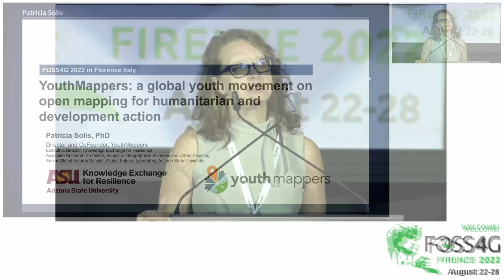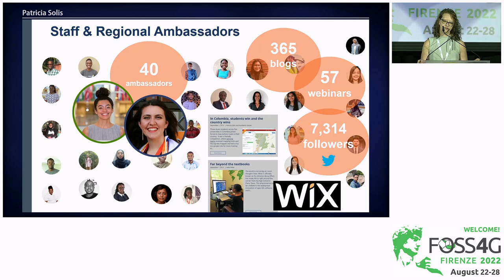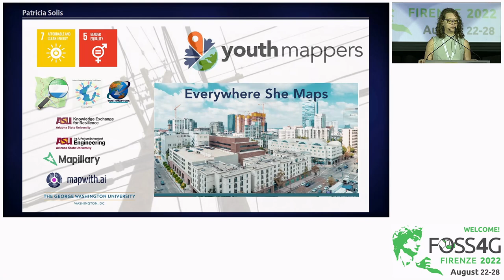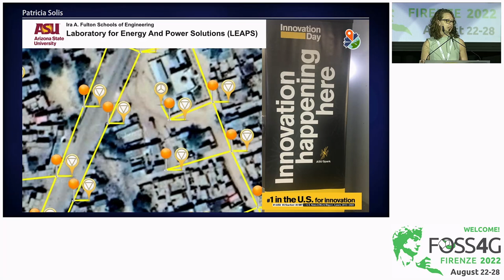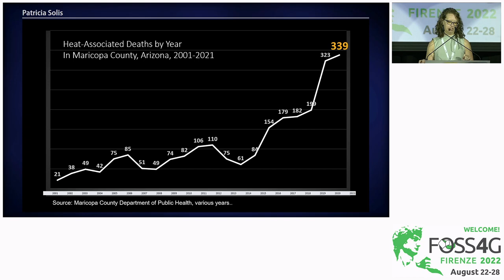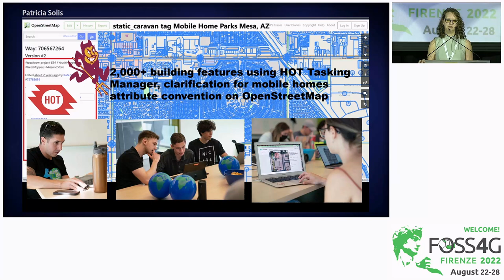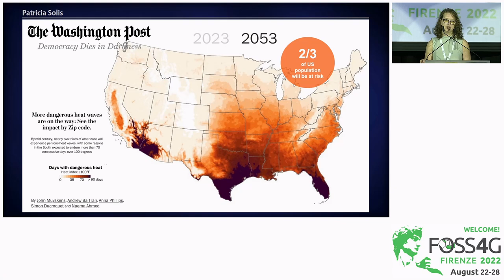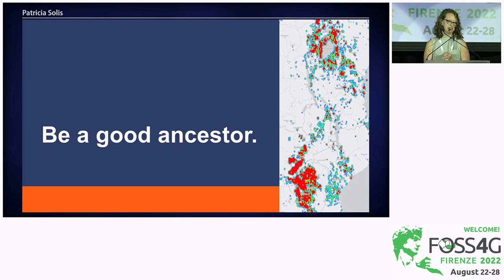FOSS4G 2022 | YouthMappers: a global youth movement on open mapping for humanitarian and…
YouthMappers: a global youth movement on open mapping for humanitarian and development action

Increasingly ubiquitous open spatial technologies offer the opportunity for new actors to participate in creating knowledge about the places where they live and work, and where they navigate the shocks and stresses of an uncertain world. This presentation offers insights about university student engagement in open mapping through the experiences of YouthMappers around the world. This inclusive international network of youth-led, faculty-mentored, and technology-enabled chapters on more than 300 campuses in 65+ countries work together to organize, collaborate, and implement mapping action that respond to needs around the globe. Specific examples will illuminate how students are creating and using spatial information that is collected using open software tools and made publicly available through open platforms, and in turn inform us about both the power and the limits of open spatial technologies in the hands of students working to build a more resilient, equitable and sustainable future.

Patricia Solis